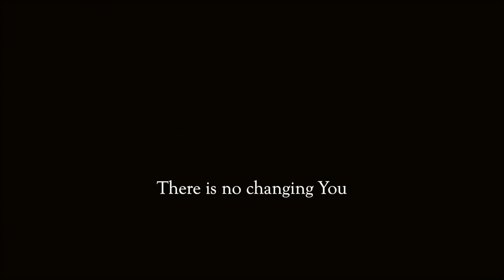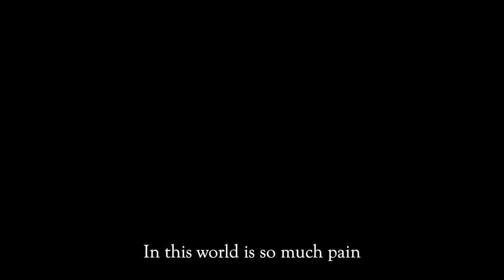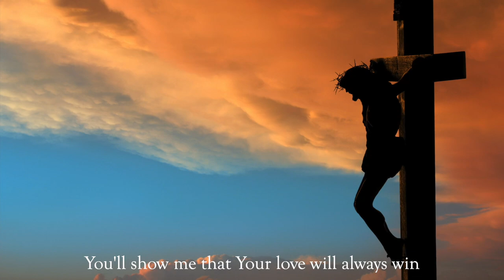No Changing You (Chesterton Music Original)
"No Changing You"
a Chesterton Original

Hello, friends!

This song, like many of my songs, was written while thinking about a friend. A friend in this case who was experiencing some very difficult times. It's about how, regardless of our circumstances, Jesus is always the same person that we first fell in love with.

This song is dedicated to that friend, to all my friends and of course to my best friend, Jesus. Love you, guys.

-Chesterton

Don’t know when I’ll begin

to let you in

when things aren’t right

Don’t know when I’ll begin to see some light

I could turn to anything

to stop this pain

to get me through this night

and I’m about to loose this fight

Then I turn and I look up

and you are right here with me even in

the midst of all of my fears and your arms

are wrapped around me go so tight

and you tell me that while

I have cried you’ve cried here with me and you show

me that you’ll never leave me I’m amazed

there really is no change in You

there is no changing You

in this world is so much pain

yet you remain

where all feels lost

You will find a way and I will fall in love

One thing that is always You

is You come through

you show me that your love will always win

And I can turn and just look up

and you'll show me that while

I will cry  you’ll cry here with me and you'll show

Copyright Chesterton Music 2022